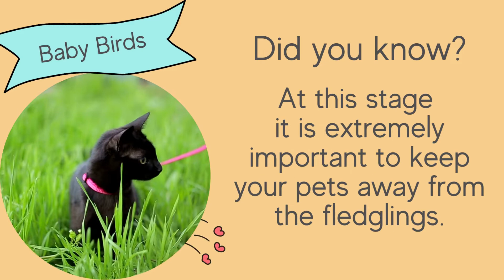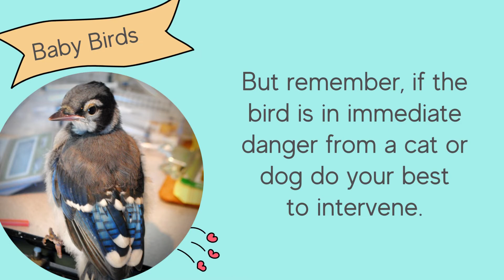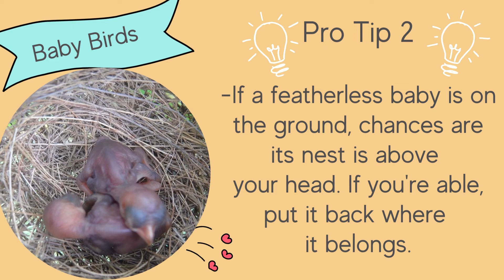How To Help Baby Birds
How to help a baby bird. 🦉
Calgary Wildlife takes in countless baby birds to our rehabilitation clinic every year. In many situations, these babies were not in need of rescue or medical attention. This short video will give you all the facts you need to know about baby birds, their natural stages of leaving the nest, how their parents 'raise' them, and if a baby bird really needs help, what you can do to help them.
✔️ Please contact Calgary Wildlife with any questions or concerns. 🦌
✔️ Remember, if you have to handle wildlife to always wear gloves. 🦌